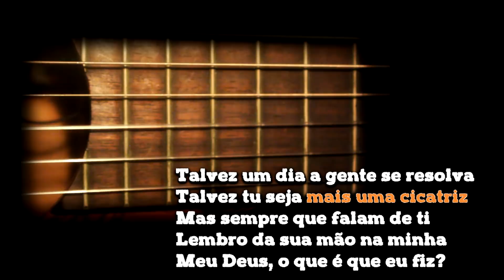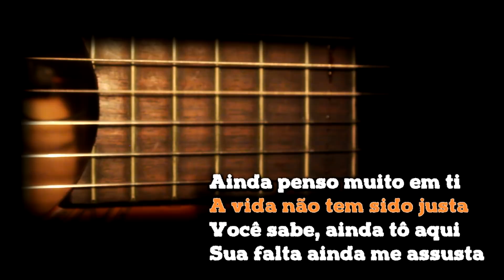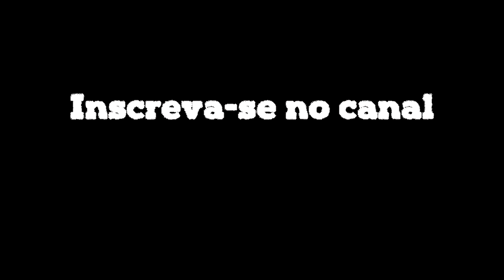Te vi na rua ontem - Konai - Karaokê Violão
Venha cantar a música Te vi na rua ontem, da banda Konai no karaokê acústico com violão.
Te vi na rua ontem instrumental - Playback base de violão com letra - Karaokê.

Composição: Atlas / Konai.

Letra
Te Vi Na Rua Ontem
Konai

Cê tem muitos problemas, eu sei
Eu tenho medo no coração
Congelado vendo você vazar
Bato na sua porta
Ah, podemos recomeçar?

Talvez um dia a gente se resolva
Talvez tu seja mais uma cicatriz
Mas sempre que falam de ti
Lembro da sua mão na minha
Meu Deus, o que é que eu fiz?

Ainda penso muito em ti
A vida não tem sido justa
Cê sabe, ainda tô aqui
Sua falta ainda me assusta

(Eu te vi na rua ontem
E lembrei do quanto eu te amo)

Ah, podemos recomeçar?

(Desculpa)